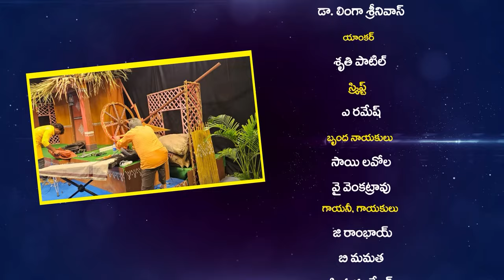"Aata Paata" - Folk Show || Episode - 2 || పల్లె పాటల సైఆట - ఆట పాట || తెలంగాణ జానపదాలు